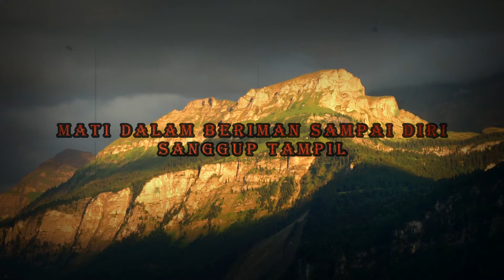CURAH (Secrecy Ft Soya Bean) - OFFICIAL LYRICS VIDEO (Khe Ralty Official)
Kesusahan dalam hidup untuk mengharungi pelbagai cabaran dalam kehidupan sama ada senang ataupun susah itu lah rona kehidupan . Segala usaha dan titik peluh untuk menjalankan tanggungjawab demi mencari sesuap nasi untuk keluarga tersayang dan itulah yang dinamakan CURAH.

MIXING / MASTERING : instagram (ikh_fanz)

LYRICS : instagram (ikh_fanz)

PRODUCE : instagram (ikh_fanz)

SING : Secrecy and Soya Bean